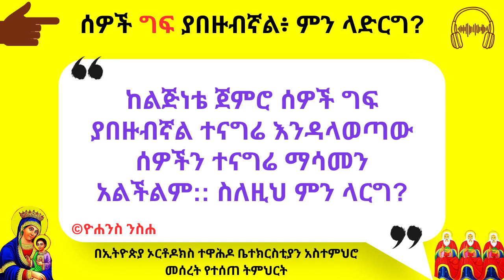ሰዎች ግፍ ያበዙብኛል፥ ምን ላድርግ?